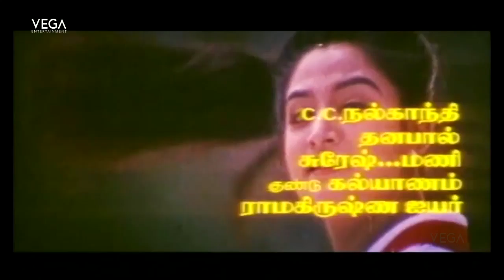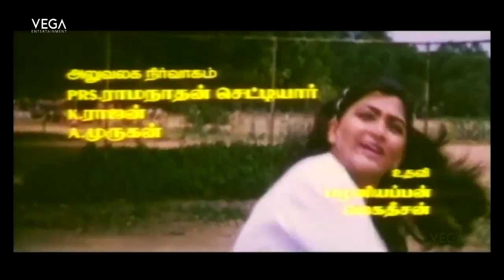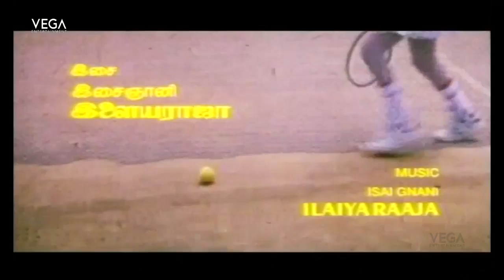Vanaja Girija Tamil Movie Part 1 | Napoleon | Ramki | Kushboo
Watch Vanaja Girija Tamil Movie Part's

Starring : Napoleon, Ramki, Kushboo, Mohini, Urvashi
Director : Keyaar
Producer : Meena Panju Arunachalam
Music Director : Ilaiyaraaja